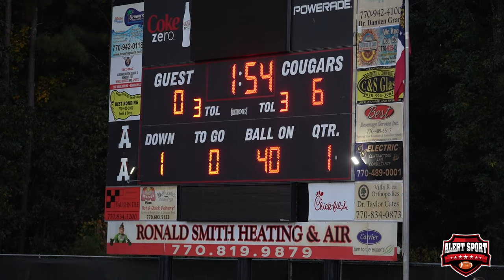🚨🚨4 THE CITY 🚨🚨 #1 ATL ELITE VOODOO VS #5 RAREBREEDS 8U 🦍 🦍 | GEORGIA YOUTH FOOTBALL